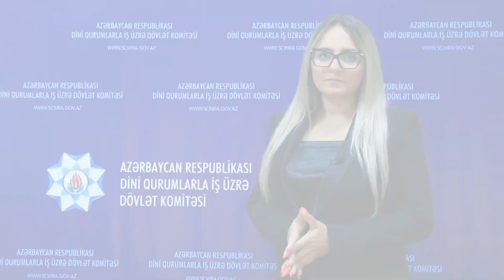Erkən nikaha YOX deyirik!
Bu gün cəmiyyətimizi narahat edən problemlərdən biri də məhz erkən nikahlardır. Erkən nikah hallarının baş verməsi qızların təhsildən yayınmasına, onların inkişafına mane olur, sağlamlıqlarına zərər vurur, ana və körpə ölümünə, əksər hallarda ailələrdə münaqişələrə, boşanmalara və nəticədə sosial cəhətdən həssas qrupların sayının artmasına səbəb olur.

Unutmaq olmaz ki, azyaşlıları uşaq evliliyinə məcbur etmək, belə hallara haqq qazandırmaq muasir, demokratik ölkələr üçün qəbul edilməzdir. Erkən nikah birmənalı olaraq gender əsaslı zorakılığın ailələrin, gənclərin həyatına zərbə vuran növü kimi dəyərləndirilməlidir.
Deyilənləri əsas götürərək əhalinin, xüsusilə yeniyetmə və gənclərin erkən nikahın mənfi nəticələrinə dair məlumatlılıq səviyyəsinin artırılmasına xüsusi önəm verilir, mütəmadi olaraq bu sahədə maarifləndirmə tədbirləri həyata keçirilir.
Bu istiqamətdə görülən işlərin davamı olaraq, Azərbaycan Respublikası Nazirlər Kabinetinin  23 iyun 2020-ci il tarixli, 213 nömrəli Qərarı ilə təsdiq edilmiş “Gənclər arasında ailənin və nikahın əhəmiyyəti, onun qorunması və möhkəmləndirilməsi məqsədi ilə erkən nikahın və qohumlar arasında nikahın mənfi nəticələrinə dair maarifləndirmə Qaydası”nın müvafiq bəndlərinin icrası istiqamətində aidiyyatı qurumların əməkdaşlığı çərçivəsində  hazırlanan videoçarxı nəzərinizə çatdırırıq.